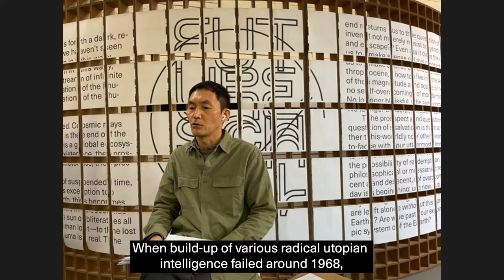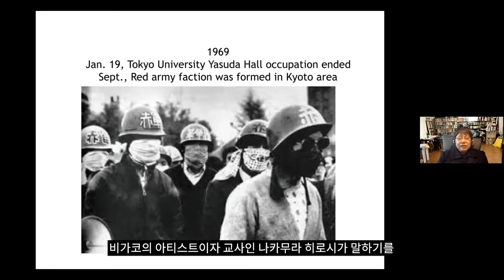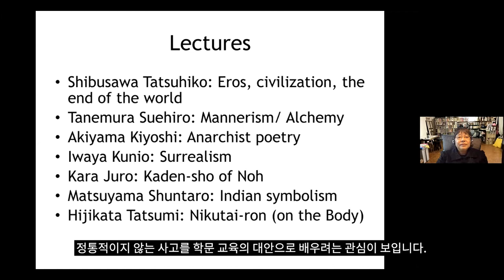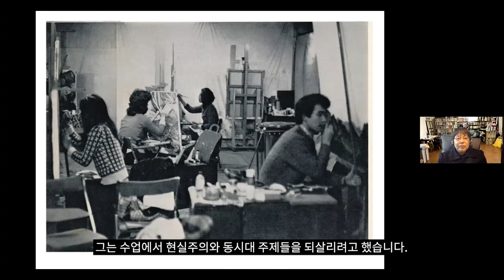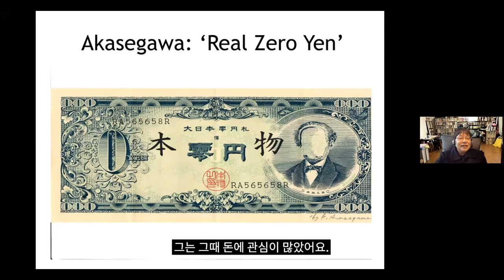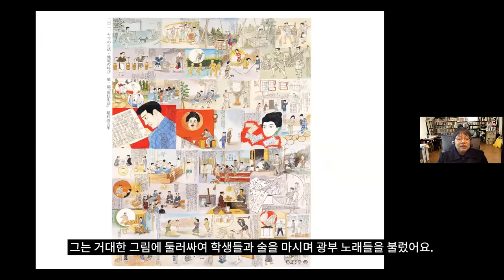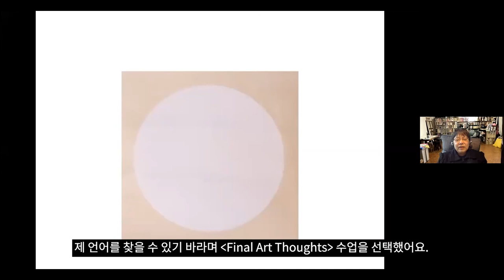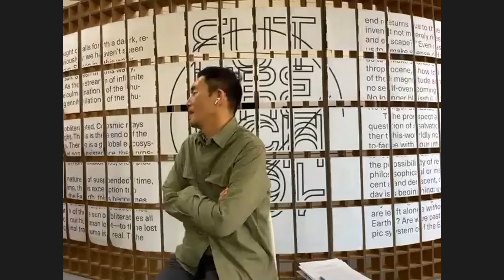Yoshiko Shimada, Gendaishicho-sha Bigakko: Alternative Art Education in the post-1968 Japan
As part of a three-part lecture series of Archaeology of Emancipatory Pedagogy

Future School, The Korean Pavilion
17th International Architecture Exhibition La Biennale di Venezia
May 22 – November 21, 2021